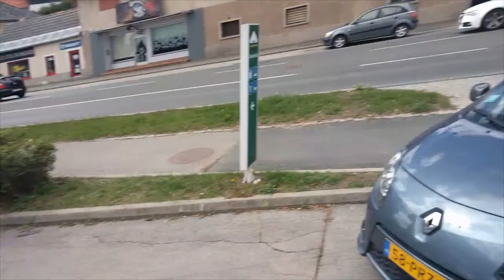That just happened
We did some dangerous stuf!